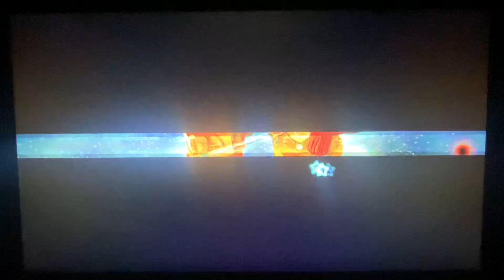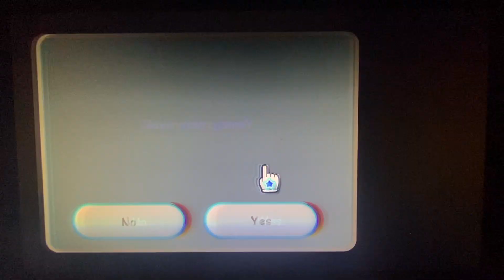Super Luigi Galaxy Playthrough Part 4